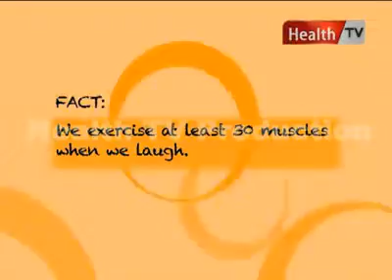Shahid Mardan.mp4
Shahid